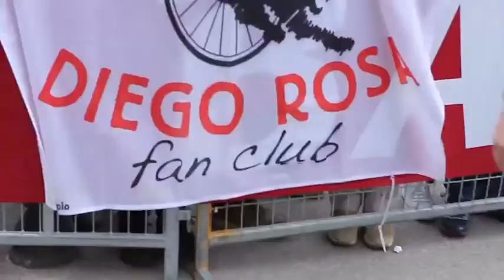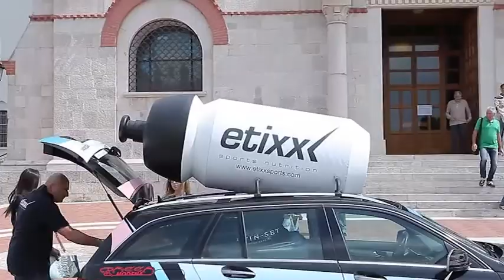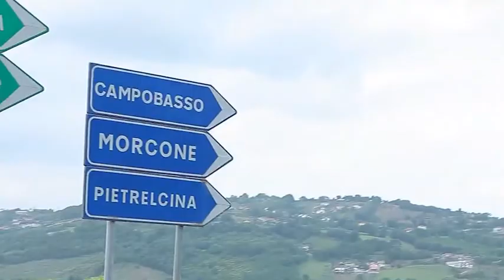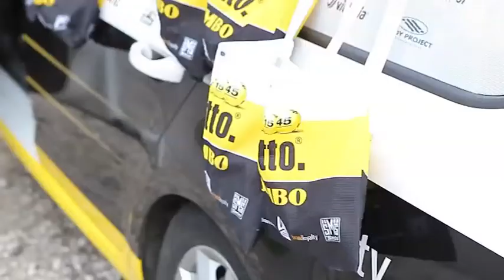Speciale Giro 2015 - 9^ tappa Benevento- S. Giorgio del Sannio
Lo Speciale dedicato al giro d'Italia 2015 condotto da Danilo Gioia.